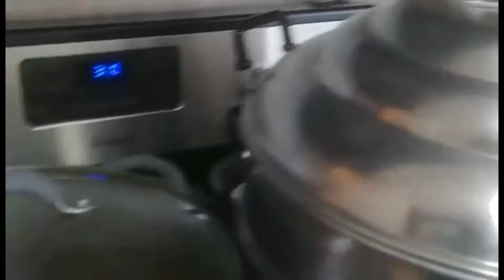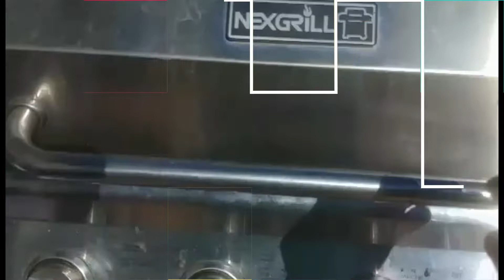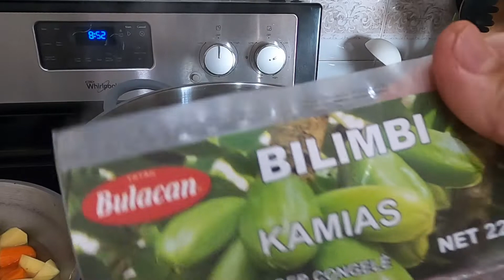Part-1 Nanay @65 Preparation & Cooking | Naghanda si PapaR Masarap na Pinoy Foods THE BIG R FAMILY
It's Nanay's 65th birthday!

Cooking ni PapaR presents yummy na delicious pa pinoy foods: Pinapaitan, Bicol Express, Leche Flan, Kilawin, Kaldereta and Spring Rolls.

I moved the seedlings to the shed. waiting for good weather so I can plant them on the ground.
Enjoy watching! Watch for Part 2